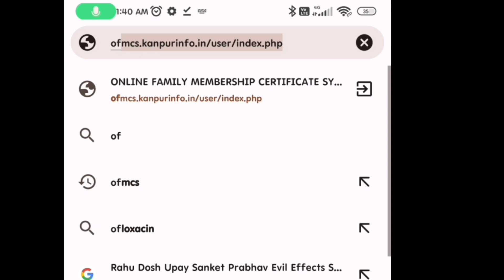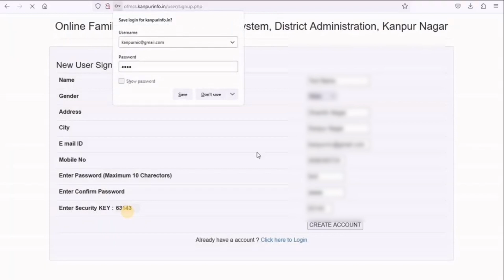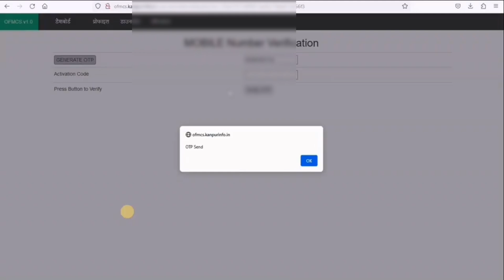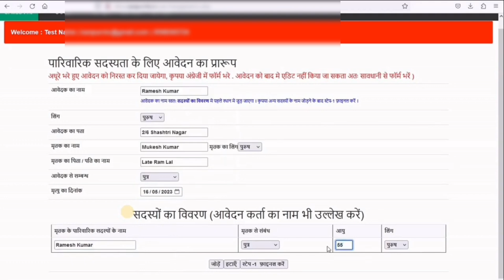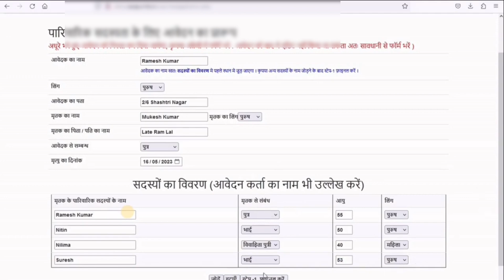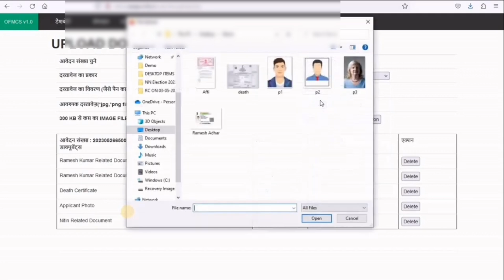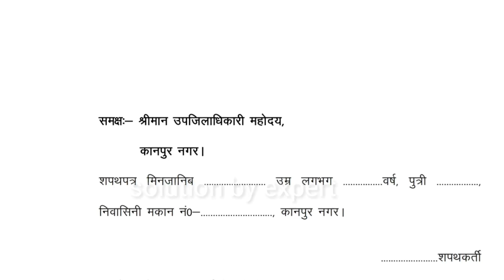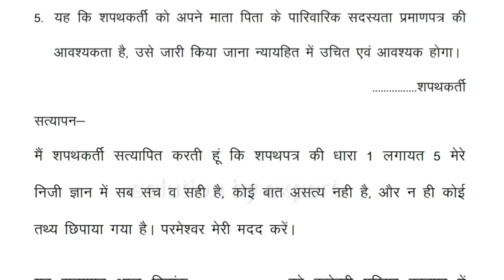पारिवारिक सदस्यता प्रमाण पत्र बनवाये आनलाइन online family membership certificate system apply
दोस्तों आज मै बताउँगा.. पारिवारिक सदस्यता प्रमाण पत्र आनलाइन pdf हेलो दोस्तों आपका स्वागत है दोस्तों आज हम बताऊंगा परिवार की सदस्यता के लिए आवेदन कैसे करें इसके एप्लीकेशन प्रमाण पत्र आनलाइन कैसे लिखें और शपथ पत्र कैसे बनाएं तो उसके बारे में और इसका पीडीएफ विद आपको दे देंगे जिससे कि आपको लिंक डाउनलोड कर ले और उसी हिसाब से आप बना सकते हैं तो सबसे पहले जिन्हें बस लिख रहा हूं मैं कि समस्त श्रीमान उप जिलाधिकारी महोदय कानपुर नगर इसे मेरा परिवार की सदस्यता के कि जो अधिकारी है तो उनके नाम आपका जो अधिकार नहीं लगता हो तो उनके नाम लिखें तो श्रीमान जी सविनय निवेदन है कि प्रार्थना पत्र के साथ संलग्न शपथ जो कि इस प्रार्थना पत्र का एक अभिन्न अंग अंग में वर्णित तथ्यों के आधार पर प्रार्थनी के माता का नाम बदला इसमें व पिता भाई निवासी मकान नंबर फतेह कानपुर नगर की मृत्यु हो गई है उनकी मृत्यु के उपरांत उनके विधिक वारिसान प्रमाण पत्र आनलाइन की अत्यधिक आवश्यकता है वह निशान प्रमाण पत्र आनलाइन जारी किया जाना निहायत में उचित एवं आवश्यक आया इसमें डाल दे उसकी प्राथमिकता नाम उनके पिता का नाम निवासी और उसके बाद लिखे मोबाइल नंबर इसमें दोस्तों ₹10 का टिक्कड लगनी वह लगा दें उसके बाद आपको बनेगा शपथ शपथ बनेगा ₹10 के स्टांप पेपर पर बनेगा उसमें नोट की होगी मैं आपको लिखना समझ श्रीमान उप जिलाधिकारी महोदय कानपुर नगर शपथ पत्र में जानिब कि यहां पर नाम लिखना है कि आवेदनकर्ता घुम लगभग वह लिखने पुत्री किसके हो लिखना या आप पंक्चर हो तो वह लिखना निवासी है कहां कि यह लिखना है उसका लिखना शपथ करती मैं उसको सपोर्ट करती निम्न लिखित बयान करती हूं नंबर है जो यह की शपथ थी उपरोक्त दिए पति की मूल निवासी है जिताणी दाम के मृत्यु दिनांक इतने व्यवधान डालने होंगे कि मृत्यु प्रमाण पत्र आनलाइन की छाया प्रति संलग्न है उसका नंबर 31 की शपथ करती माता-पिता की मृत्यु उपरांत उनके निम्नलिखित वारिसान है तो यहां पर उनका नाम लिखना है कौन है उसके बाद दूसरा जो काला में इसमें लिखना है Disclaimer -video is for educational purpose only.Copyright Disclaimer Under Section 107 of the Copyright Act 1976, allowance is made for "fair use" for purposes such as criticism, comment, news reporting, teaching, scholarship, and research. Non-profit, educational or personal use tips the balance in favor of fair use.Why is succession certificate required# When succession certificate is required#What is succession certificate# succession certificate for bank account#How do you get money from a bank after death# How do I claim my deceased husband's bank account#What happens to a person's money in the bank when they die# How do you access someone's bank account after death# Can nominee withdraw money from bank after death application#uttradhikari praman patr#succession certificate, succession certificate in hindi, उत्तराधिकार प्रमाण पत्र आनलाइन कैसे बनता है# succession certificate procedure, succession certificate process, how to create succession certificate#indian succession certificate format# succession certificate online#procedure of succession certificate, succession certificate costa#succession certificate#make succession certificate#how to get succession certificate#succession certificate kya hota#succession certificate apply#उत्तराधिकार प्रमाण पत्र आनलाइन कैसे बनेगाउत्तराधिकार प्रमाण पत्र आनलाइन कैसे बनता हैंउत्तराधिकार प्रमाण पत्र, उत्तराधिकार प्रमाण पत्र आनलाइन कौन बनाता हैउत्तराधिकार प्रमाण पत्र आनलाइन कैसे बनाए#legal heir Certificate kiya hai in hindi#उत्तराधिकार प्रमाण पत्र आनलाइन हिंदी मेंmake ownership Certificate in hindi#ownership Certificate kiya hai#उत्तराधिकार प्रमाण पत्र आनलाइन की आवश्यकता क्यों होती हैंवारिस सर्टिफिकेट क्या होता हैंकानूनी उत्तराधिकारी प्रमाण पत्र#Sampat Techno#SampatTechno#Legalhelpdesk#Legal help online#Kanoon ki jankari#Kanooni gyan#उत्तराधिकार प्रमाण पत्र आनलाइन कैसे बनवायेHow to Make Ownership Certificate#उत्तराधिकार प्रमाण पत्र#Ownership Certificate#Ownership Certificate kese banega#What is Ownership Certificate#Uttradhikar praman patr kese banta hai#Swamitv praman patra kya hai#Varish kese bante hai#legal heir certificate in hindi#succession certificate in hindi#how to get succession certificate#succession certificate kaise banaye#helpinhindi#check parivar register kaise nikale#parivar register nakal online up#parivar register nakal up download#up parivar register nakal kaise dekhe#parivar register list uttar pradesh#up parivar register nakal online#online up ki privar register nakal kaise nikale, up kutumbh regiter nakal#परिवार रजिस्टर नक़ल कैसे निकालेपरिवार रजिस्टर नक़ल कैसे निकाले उत्तर प्रदेश#उत्तर प्रदेश परिवार रजिस्टर नक़ल कैसे निकालेयूपी परिवार रजिस्टर नक़ल कैसे निकालेVarisan praman patra#वारिसान प्रमाण पत्र आनलाइन कैसे बनवाएंवारिसान प्रमाण पत्र आनलाइन क्या होता हैवारिसान प्रमाण पत्र#उत्तराधिकार प्रमाण पत्र#उत्तराधिकार प्रमाण पत्र आनलाइन कैसे बनवाएं